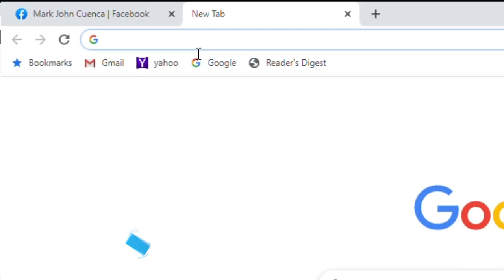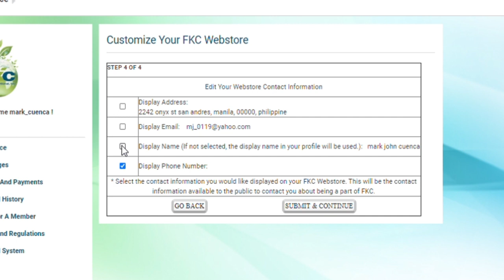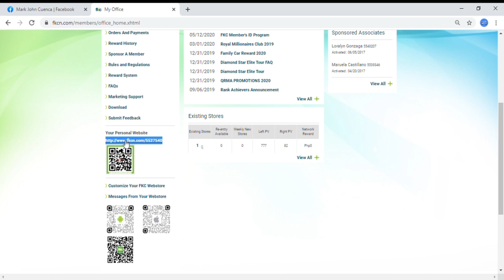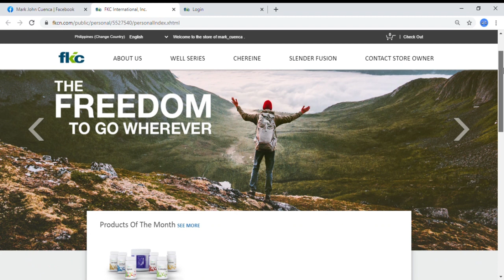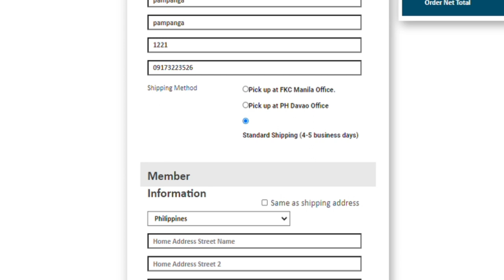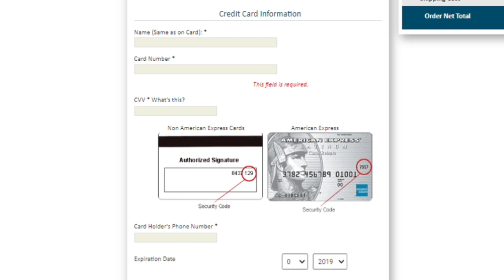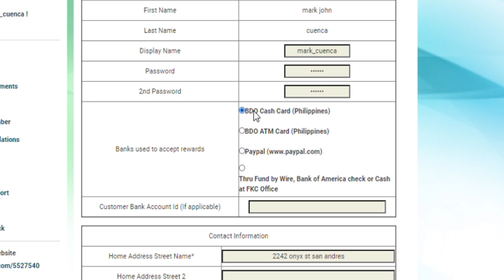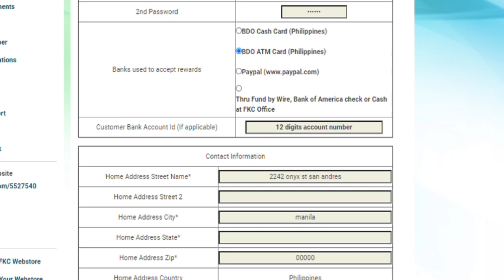How to Customize & Shop using your FKC WEBSTORE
Beautiful Morning! One of the perks of being a member of FKC Philippines is that you will have your very own FREE FKC WBSTORE. And today, let's atalk about how to customize your FKC Webstore and direct your customers to shop WellSeries products online!